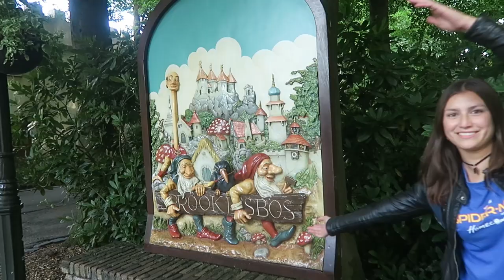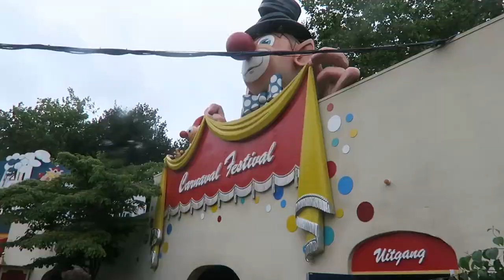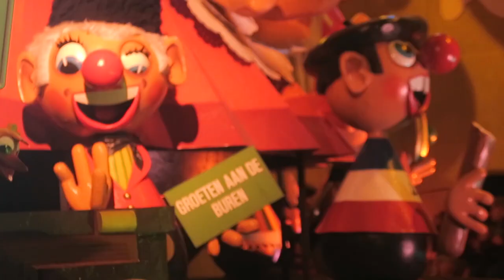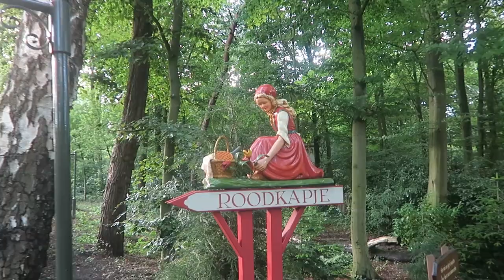Vloggen in de Efteling!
In deze video ga ik met Aron, Emmy en Levi naar de Efteling. Ondanks het slechte weer hebben we de nieuwste attractie Symbolica kunnen ontdekken!😍

Post adres:
Lois Peperkamp
Passeerdersgracht 18
1016 XH Amsterdam